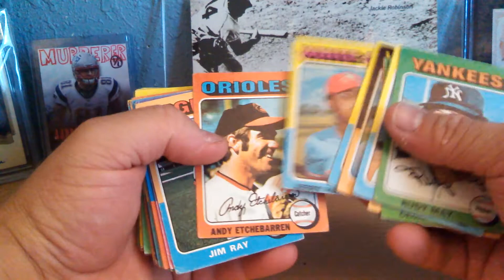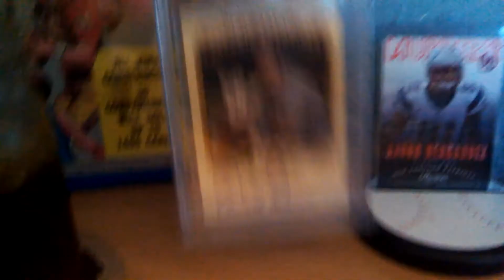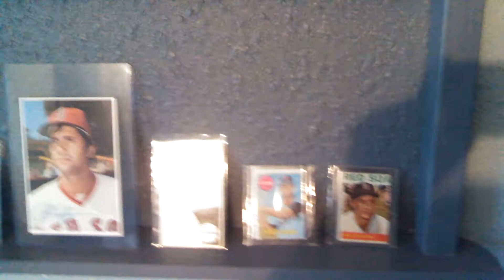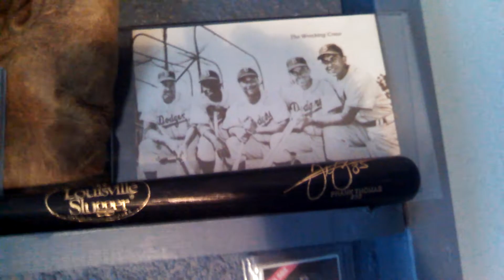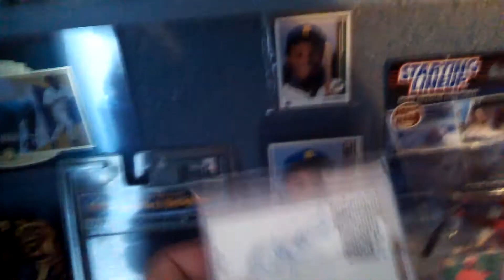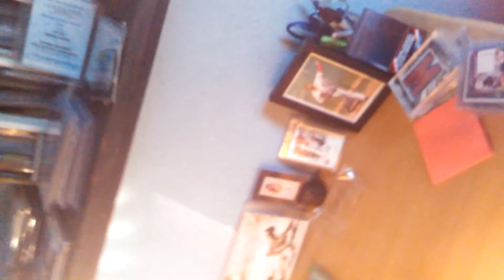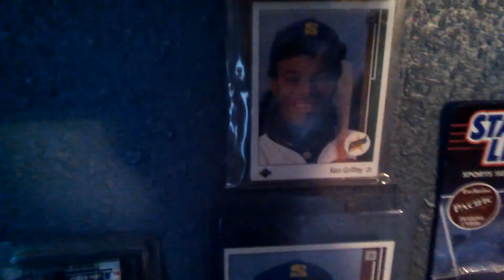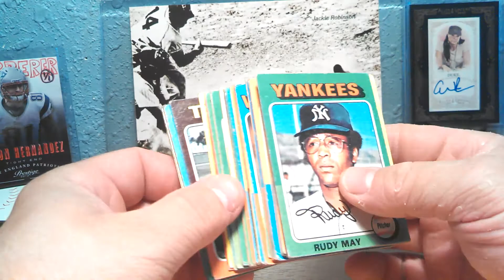Need help with a set!!....and Card Room !!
Shelf is up!!!